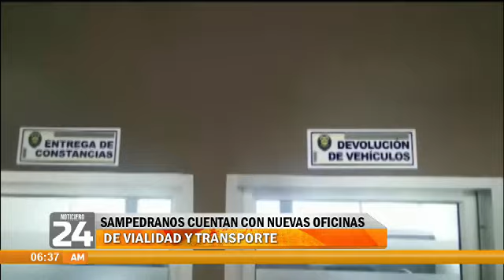Ciudadanos de SPS cuentan con nuevas oficinas de Dirección de Vialidad y Transporte